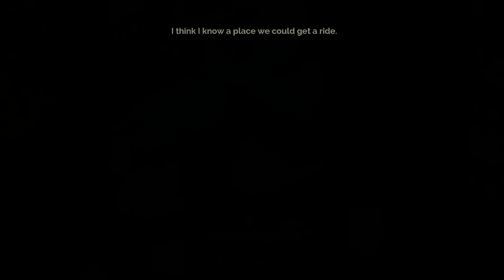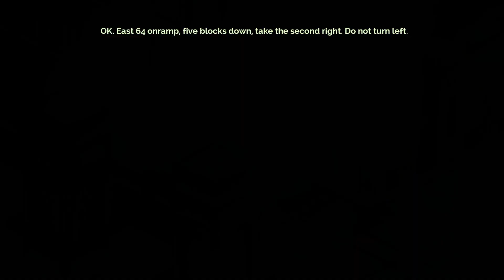Transistor Gameplay (No Commentary)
Discover the world of Transistor, a sci-fi-themed action RPG from the creators of Bastion.

CPU: AMD Ryzen 5 5600X, 3.7GHz, 32 MB
Mainboard: MSI B450 GAMING PLUS MAX
GPU: MSI GeForce RTX 3060 Ventus 3X OC 12GB
RAM:  G.Skill Aegis, DDR4, 16 GB, 3200MHz, CL16 (F4-3200C16D-16GIS)
PSU: SILENTIUMPC SUPREMO FM2 GOLD 750W ATX